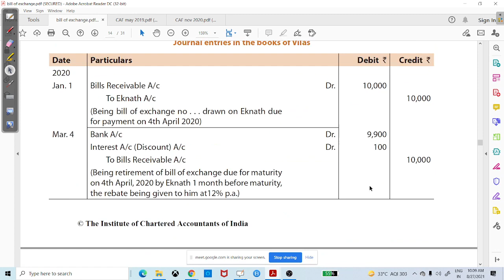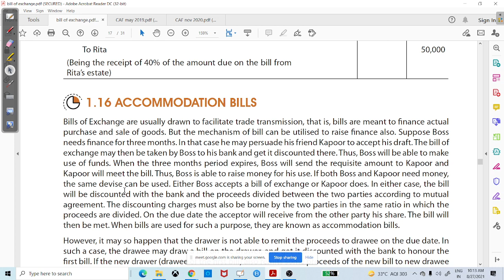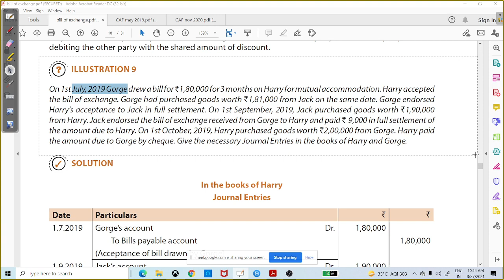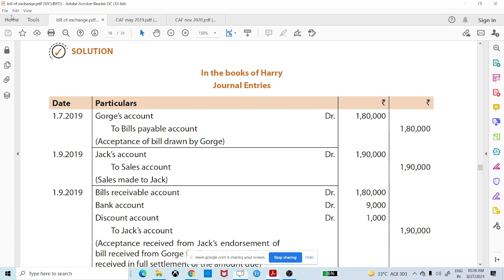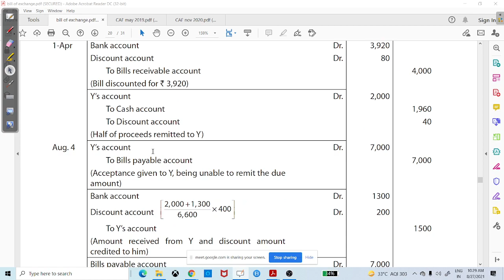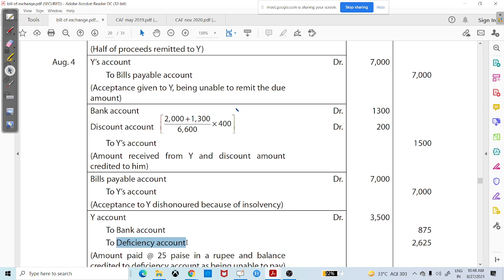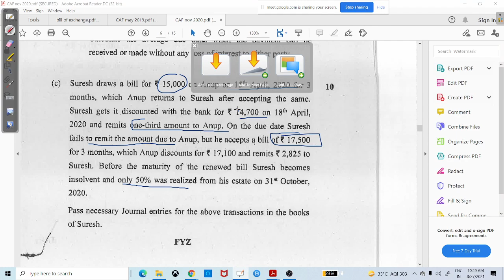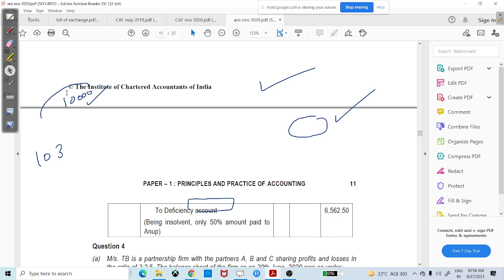bill of exchange part 3